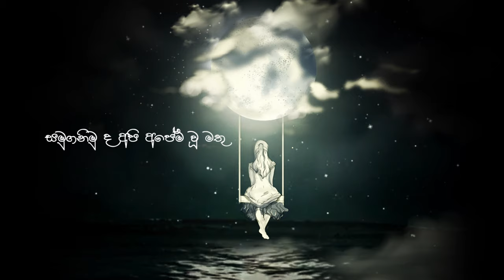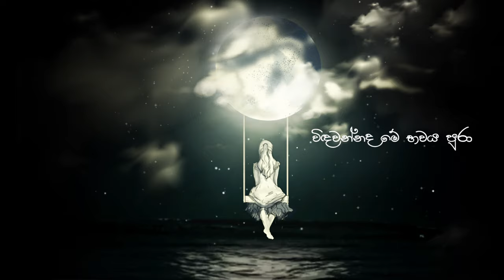Siththam Karamin (සිත්තම් කරමින්) | Cover by Sajini Cooray | Sinhala Cover Songs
Hi everyone!
Here is my first cover song and hope you will enjoy the song and the feedbacks are always welcome.

Notice :
ගීතයේ සියලුම ගෞරවය එහි මුල් අයිතිකරුවන්ට හිමි වේ.

Original Artist - Dayan Witharana
Lyrics - Iranganie Maddumabandara
Original Music - Karunarathna Wijewadhana

Cover vocals - Sajini Tharaka Cooray
Cover Music & Arrangements - Miyuru Sangeeth
Lyrics video Animation - Deneth Anjana
Lyrics Video Art Work - Kasun Milinda

දෙලොවක් අතරේ සරන ඔබේ හිත
මෙතරම් සසලෙන් නැතිව ඇති
ඔබ මගෙ මුළු ලෝකයම නිසා මට
වැඩියෙන් දුක දැනෙනවා ඇති

විදින්න දුන් ජීවිතය අරන් මම
විදවන්නද මේ භවය පුරා

භවයෙන් භවයේ අහිමිව හිමි වන
නොපිරූ පාරමිතාව පුරා
සමුගනිමුද අපි අපේම වූ මතු
භවයක යලි හමුවෙමුයි පතා

සිත්තම් කරමින් මනසේ ඔබෙ රුව
කවදා හෝ යළි දකින තුරා
රැව්පිළි රැව් දී ඇසෙන ඔබේ හඩ
යළි මගෙ සවනත වකෙන තුරා